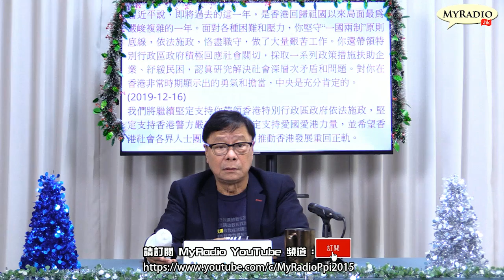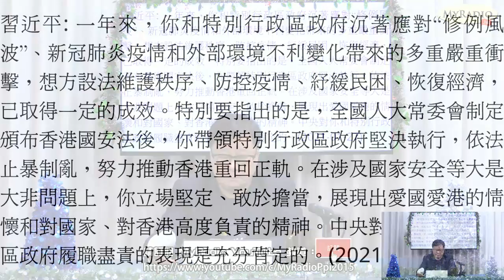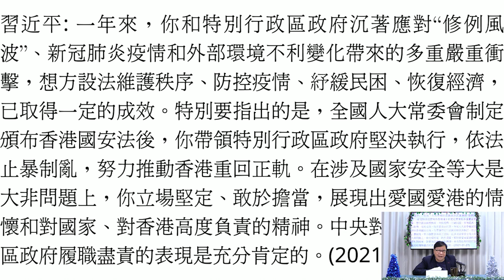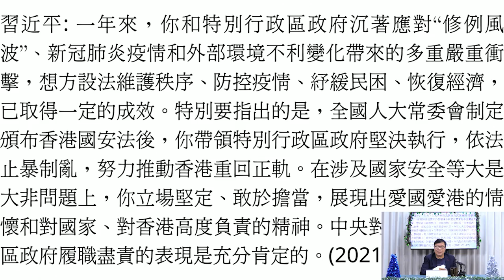黃毓民 毓民踩場 211223 ep1355 p3 of 4 最令人痛恨的特首如果可以連任/只會加深北京香港敵我矛盾